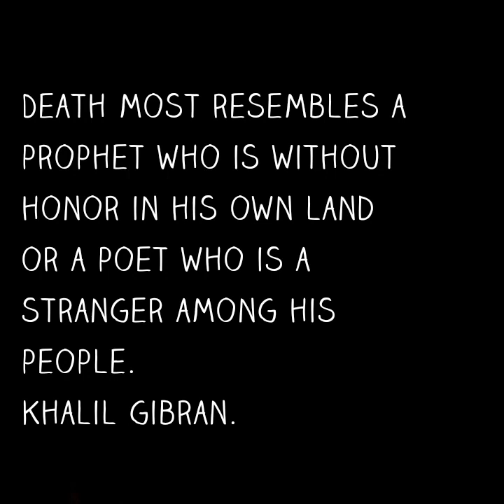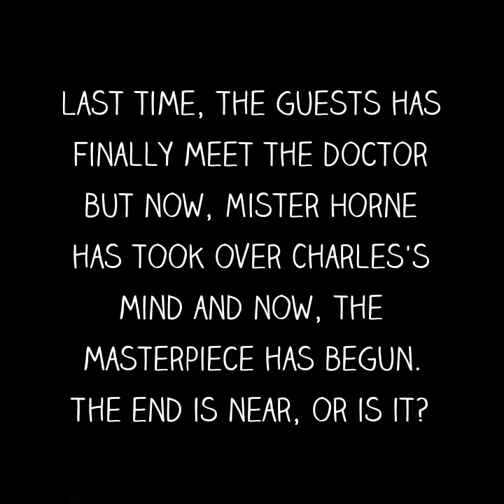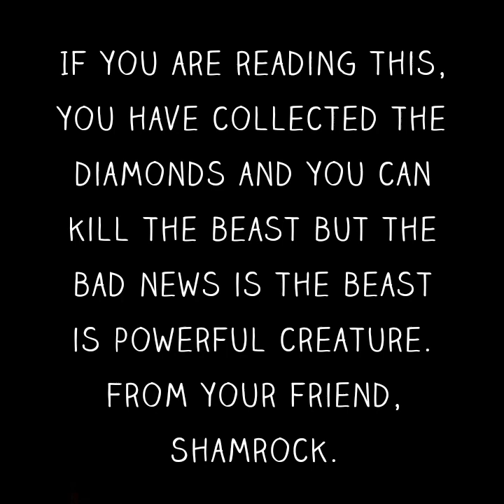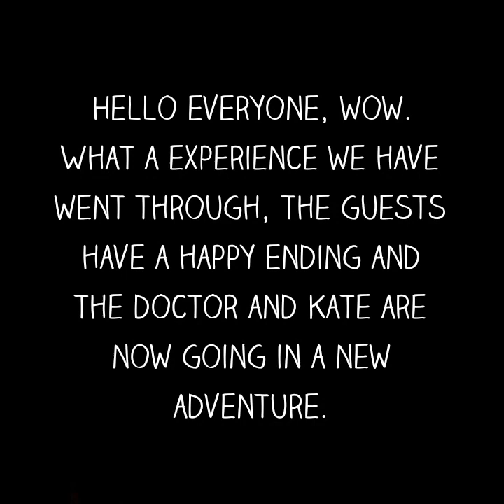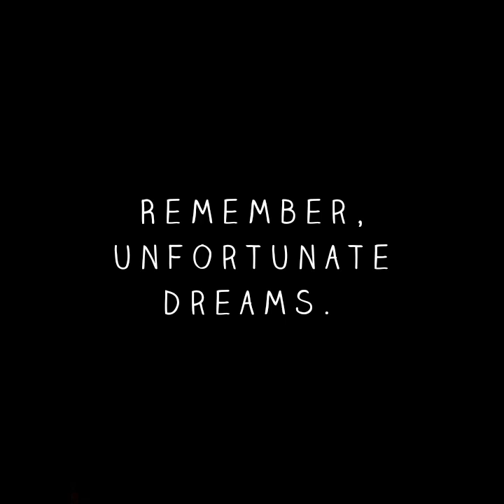The End- Escape the Night The Party EP10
The masterpiece has begun and the guests are now going to face their own fears but when their are failing, the guests have a hero of the doctor. Will the doctor finally save them all or the end is near for him?
The music been used for the episode.
"Paint it black" by JennyMusic.
Doomsday (Doctor who cover) by Velvetic.
Ghostbusters theme (Epic Trailer Version cover) by L'Orchestra Cinématique.
Somewhere over the Rainbow - Israel "IZ" Kamakawiwoʻole.
Most Powerful Building Orchestra Violin Battle And Revenge Music- Vindication by Secession Studios.
Don't you forget about me (acoustic Simple Minds Cover) by Mike Massé.
DIRECTOR- MASON CURWEN
PRODUCER- MASON CURWEN
WRITER- MASON CURWEN
EDITOR- MASON CURWEN
REMEMBER
TO
HIT
THE
BELL
AND
AND REMEMBER, UNFORTUNATE DREAMS.